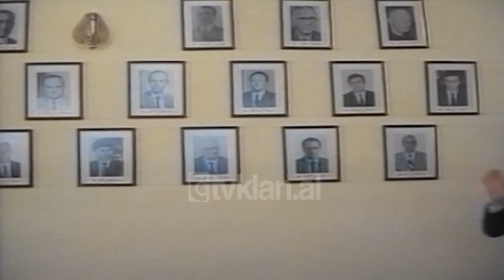Ministria e Shendetesise kujton emrat e njohur te mjekesise - (21 Korrik 2000)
Sot pasdite në ambientet e Ministrisë së Shëndetësisë, në një takim historik janë kujtuar 21 drejtuesit e këtij dikasteri, që nga shpallja e Pavarësisë deri në ditët e sotme. Si është drejtuar mjekësia shqiptare dhe si është organizuar ajo? Përgjigja e këtyre pyetjeve ka mbajtur mbi shpatulla emra të njohur si Mihal Turtulli, Hamdi Sulçebe e Ymer Dishnica.

Në këtë takim morën pjesë disa nga ish-ministrat, mjekë si edhe mjaft të ftuar të tjerë. Në shenjë respekti, ministri më i vjetër në moshë, prezent në sallë, Ciril Pistoli zbuloi edhe fotografitë e ekspozuara me këtë rast./tvklan.al